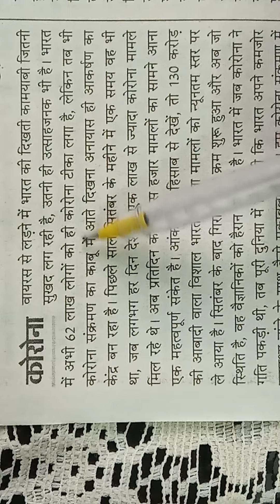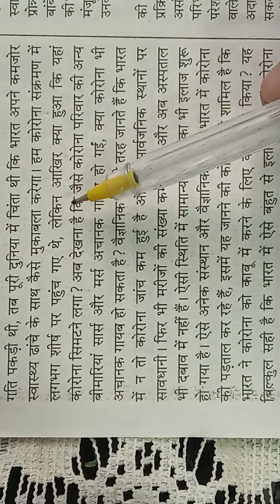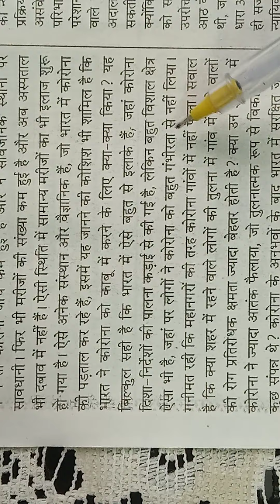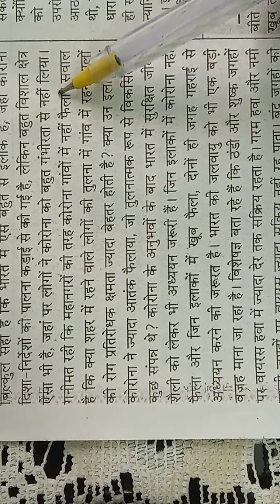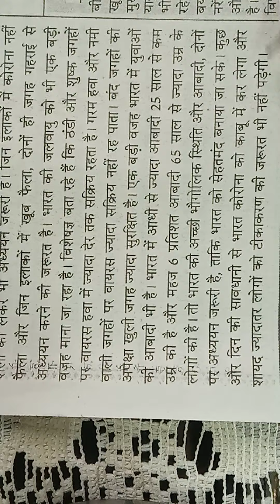1033. Hindi shorthand dictation 💯 wpm